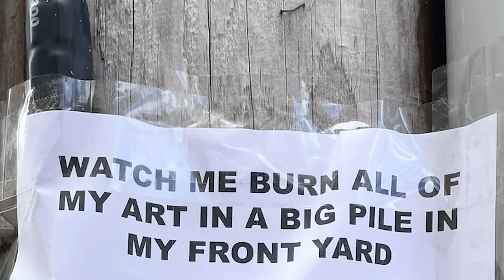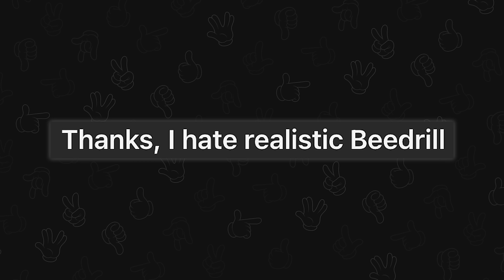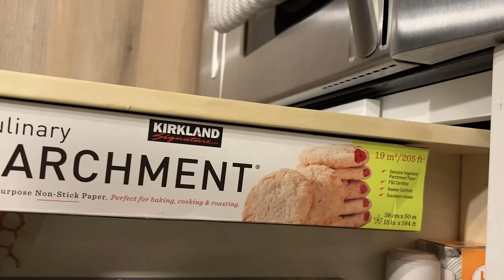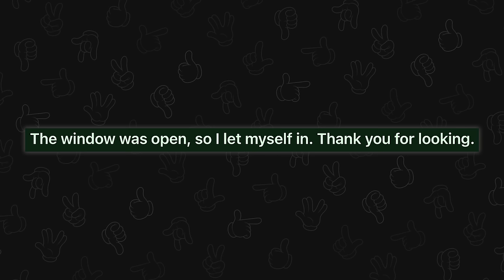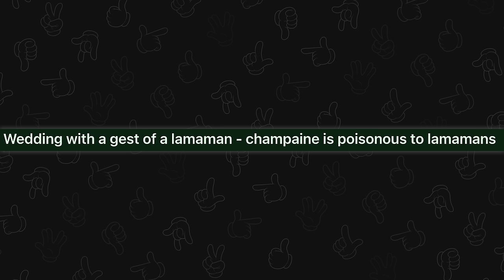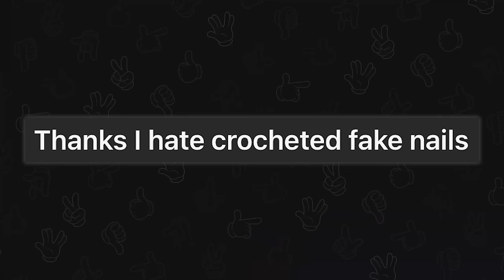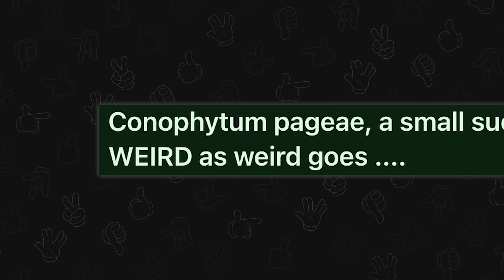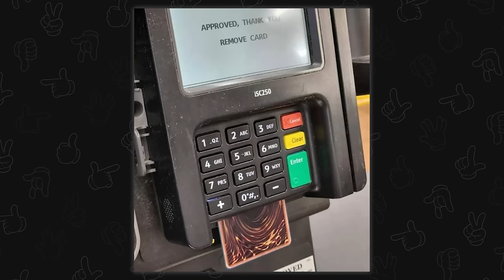r/Hmmm | have a seat....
Top posts from weird image subreddits on Reddit. Video credits below.